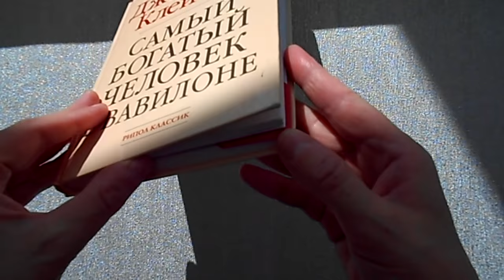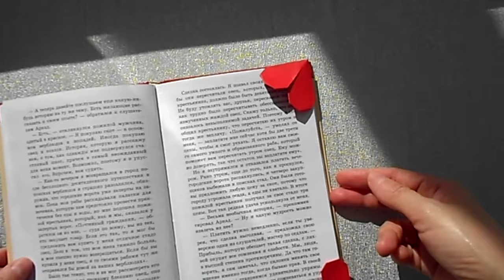Origami heart bookmark. Very easy and fast.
Friends, I'm glad you like my videos. Please help the channel grow! Your likes are very important to me:
Thank you all and success in life!

VK Make a bookmark on a tutorial or book. And you will always find the right page. Convenient paper layfak uplifting and saves time to search for the desired page. Read comfortably.
To make this a bookmark for the book, prepare colored paper measuring 5x10 cm and exactly repeat the movements of the hands on video. You definitely get a heart! You can do a lot of colored origami bookmarks for your books or give to friends. Please write in the comments, you have turned a bookmark?

!!! When creating origami video, we tried very hard. We have every day is a new origami good video.
!!! If you are not difficult, please share your videos with friends, it is very inspire us to make a new video.

Step by step description of the "Heart" of origami video:
1. Prepare a paper rectangle (5x10 cm).
2. Fold in half.
3. Fold in half.
4. Expand.
5. Fold the top side of the central fold (as do airplane).
6. Turn over, as the position in the video.
7. Fold the two small strips.
8. Make 4 corner.
9. Attach a piece of adhesive tape crafts or strip with glue.
10. Origami tab "Heart" is ready!

Bookmark for books - a useful hack. Make paper bookmarks for all the books. This will create a convenience to use books.
This zakladochku can give on Valentine's Day. And in the hearts write kind words.
Origami Classes develops attention, perseverance, visual
memory and fine motor skills of hands.

Authorship:
Origami models certainly have the first author or the author - the people.
Many models, I peeped into the Internet, without the author that gives me the right to think that the author is the people (people). How good are these models origami!
If it turns out that this model origami shown in this video was invented by you and you are its first author, please email me, I will point out the authorship of this model in my video, so everyone knows about you, and put a link to your site, which you specify.
I have great respect for the authorship and, therefore, if your model is shown
and you want me to delete this video, I will remove it immediately.